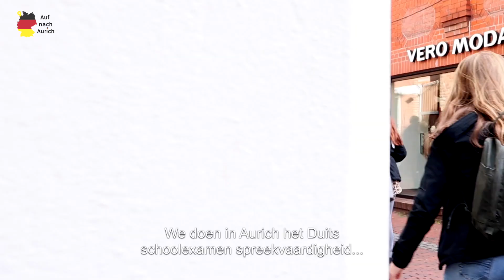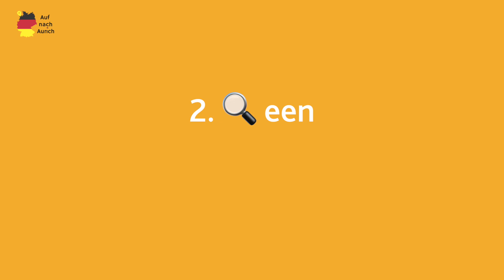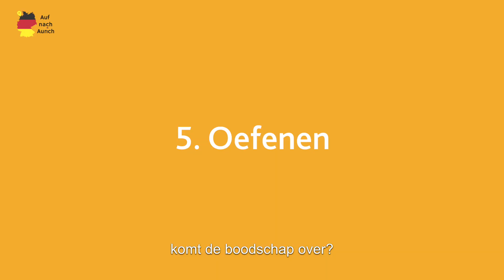Auf nach Aurich - Wie wird’s gemacht? - Noordhoff Duits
Auf nach Aurich! Hoe organiseer je een mondeling examen Duits op locatie? Het Stellingwerf College doet het al 20 keer! Met enthousiaste docenten en een goede voorbereiding komt het spreken dichterbij de leerlingen. Ook buiten het klaslokaal!